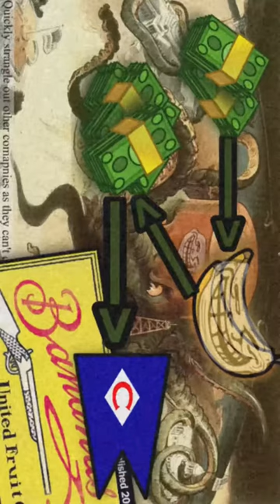The Banana Wars (sneak peak)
Oversimplified inspired, go check out his history videos.